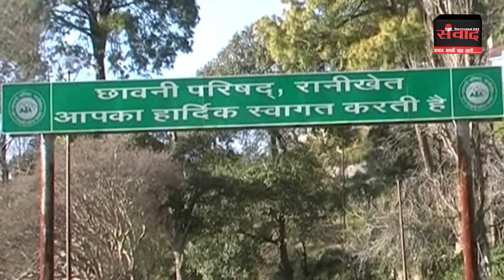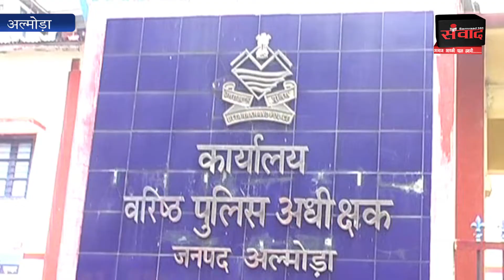सनसनीखेज: रानीखेत में जला हुआ मिला छात्र, अस्पताल ले जाते वक्त तोड़ा दम, हत्या की आशंका